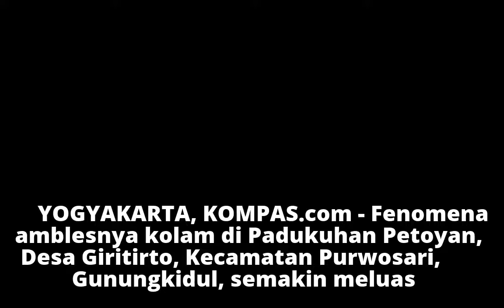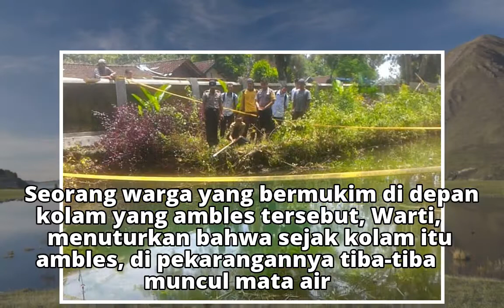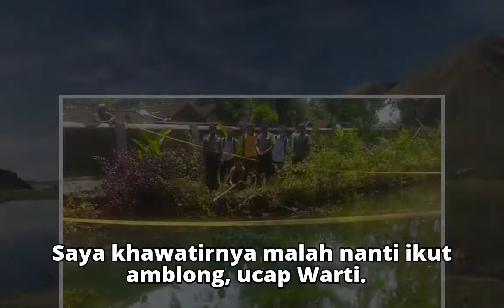Kolam Ambles di Gunungkidul Kini Dalamnya 7 Meter, Diikuti Munculnya Mata Air